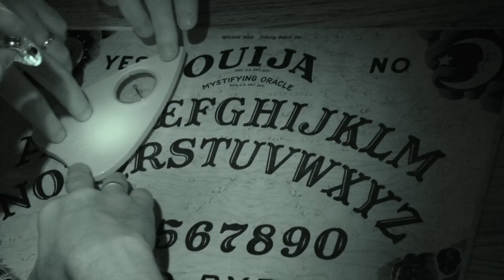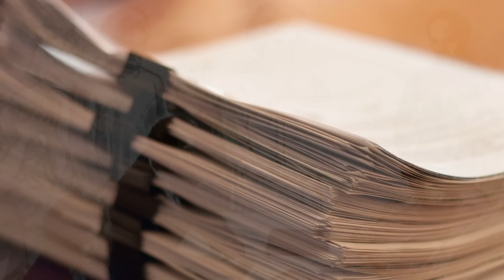Entrevista a un extraterrestre capítulo 22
Entrevista mediante ouija y comunicación telepática con Genom, un habitante del planeta Apu. En esta ocasión nos habla sobre... El proyecto humanidad